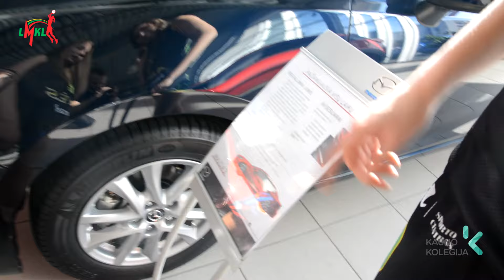„Aistės-LSU“ pozavo fotografui automobilių salone